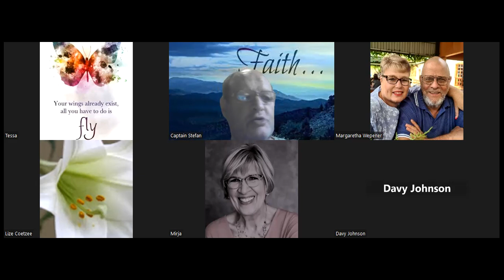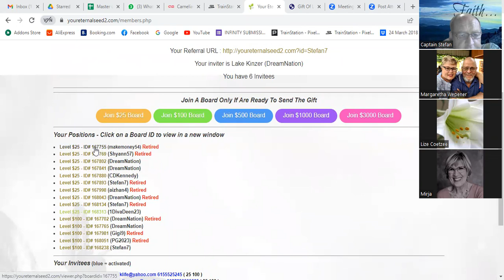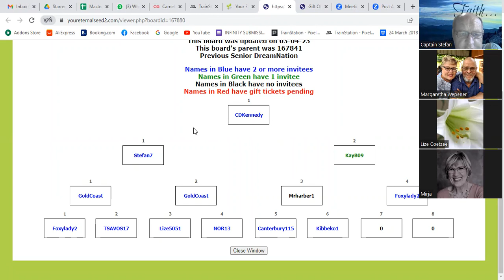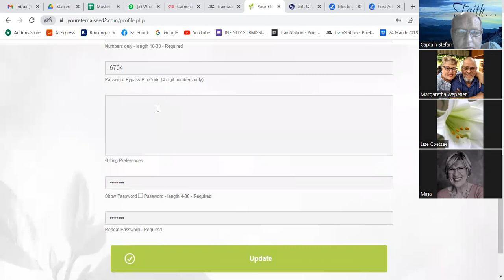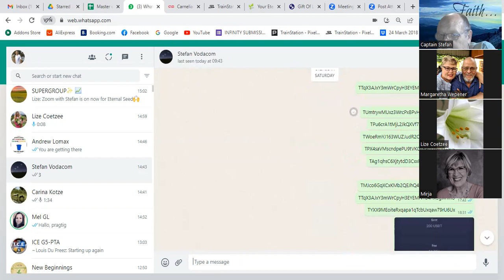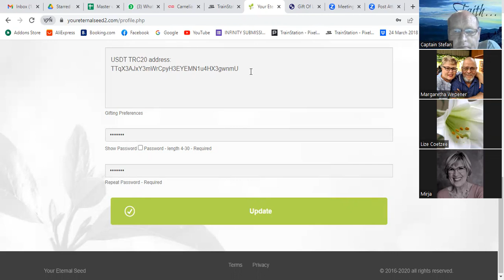YES weekly with Stefan 27 March 2023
General op for YourEternalSeed